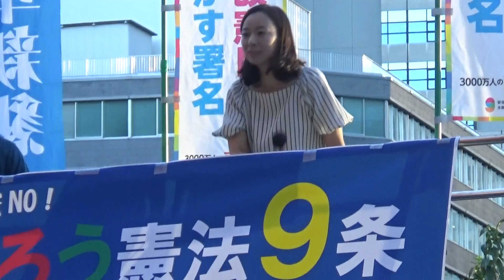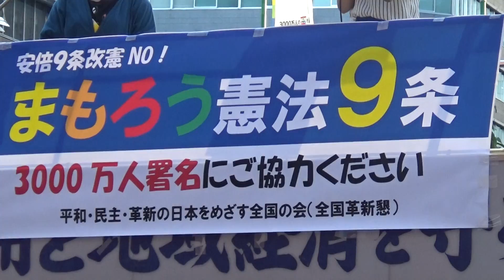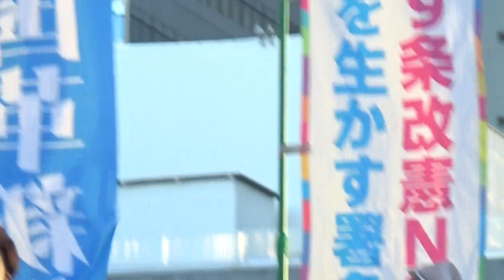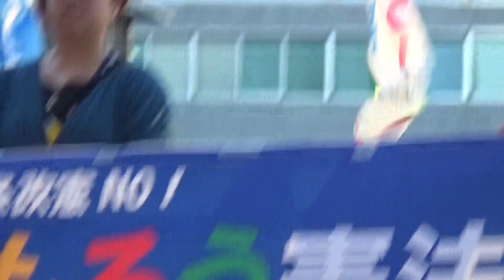吉良よし子「日本共産党」参院議員、演説 2018 08 22